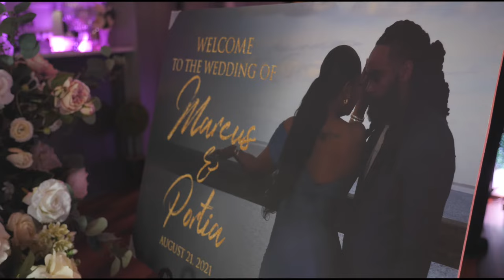Marcus & Portia wedding teaser ( crystal ballroom Lake Mary)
Wedding Teaser for Portia and Marcus at the crystal ballroom in Lake Mary.